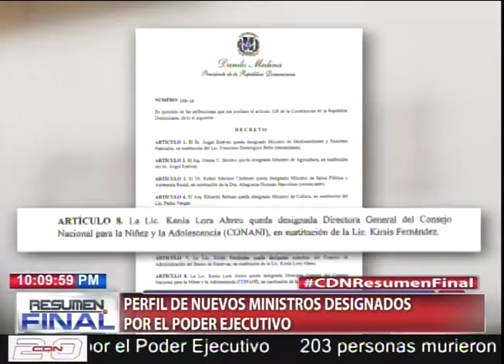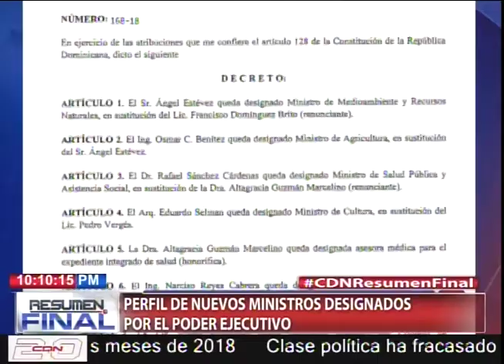Perfil de nuevos ministros por el Poder Ejecutivo